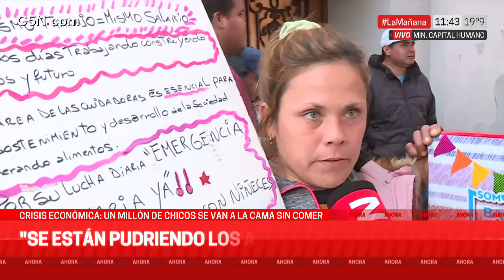PROTESTA en CAPITAL HUMANO: los COMEDORES y la VOZ de HAMBRE